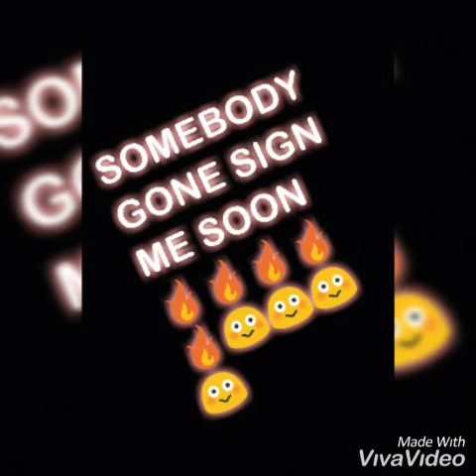SWAVO (BARREL 2 DOME)